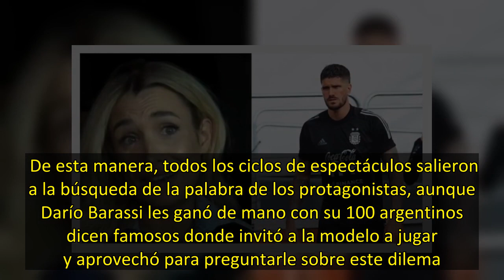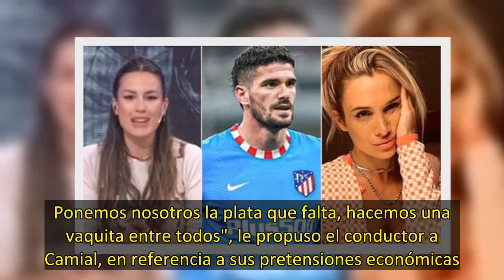La reacción de Camila Homs cuando Darío Barassi le pidió que arregle con De Paul No me compliques